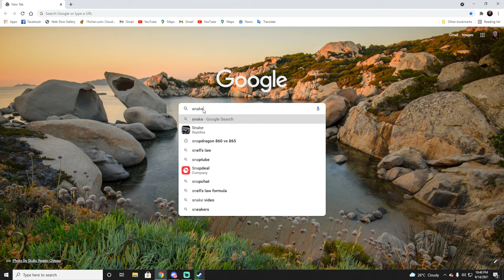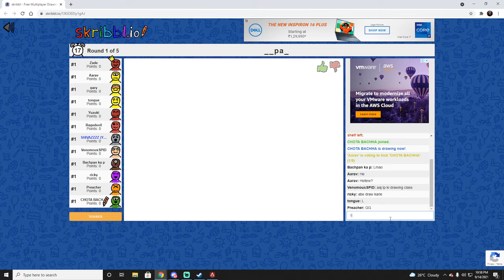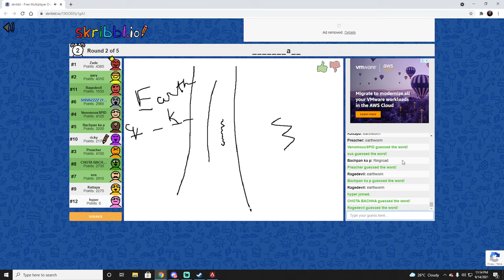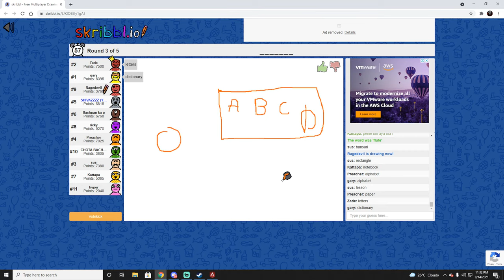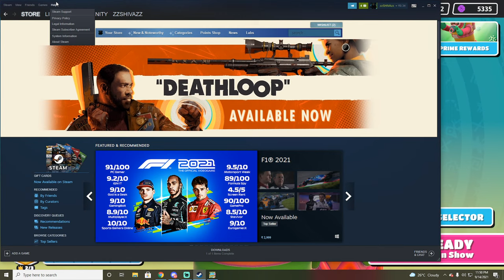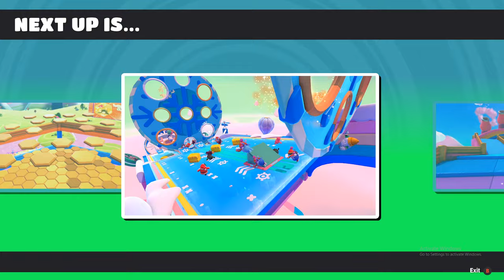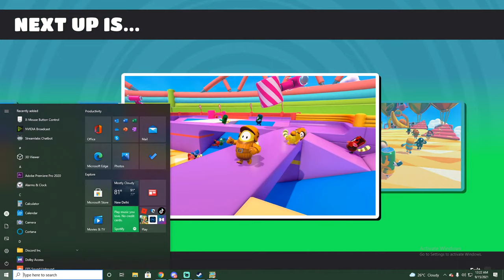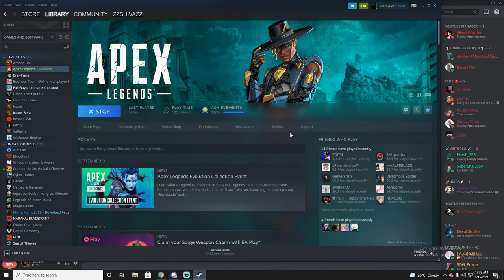Apex legends II Changed my sensi to 1.6II EVENT Later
Hi, my name is Abhinav Sinha.
I will be streaming and uploading regular gaming videos.

If you enjoy the stream make sure to like the stream and subscribe to the channel and do hit the bell icon to get notified whenever the new content drops or the stream goes live!!

Pc Specs-
Processor- AMD Ryzen 5900x
 Motherboard- MSI MPG B550 GAMING EDGE WIF
Ram- Corsair 8x2
GPU- Colorful 3070ti
Monitor- Acer 165hz 27 inch

Peripherals-
Mouse- Logitech G PRO wireless
Keyboard- HK Gaming GK61
Headset- HyperX Cloud Stinger
Mousepad- Amazon Basics,